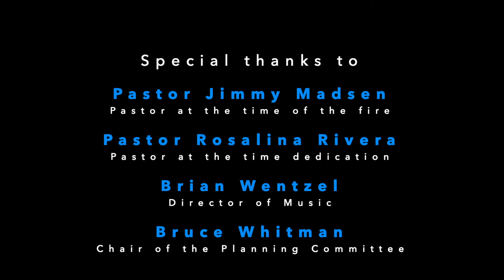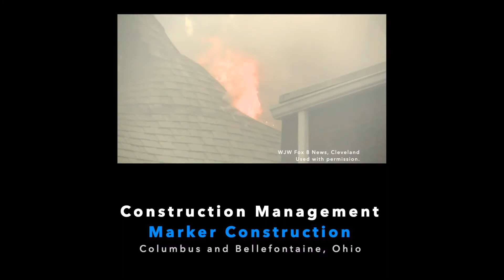Team Building for Excellence in Architecture and Art - Part 6: Returning Home